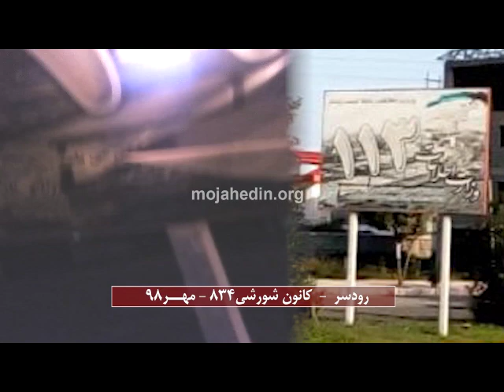رودسر - کانون شورشی ۸۳۴ - مهر۹۸